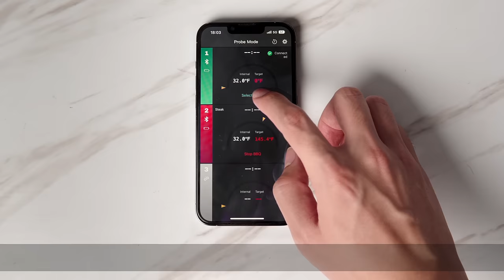Smart Meat Thermometer TM001 | Your Smart Cooking "Assistant" | Paris Rhône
Paris Rhône Smart Meat Thermometer TM001

Paris Rhône Wireless Smart Meat Thermometer features a wide transmission range of up to 263ft, ensuring foolproof cooking with a stable connection between the smart base and the probe. The thermometer comes with an innovative App to estimate the cooking time so you can enjoy better and consistent results every time you cook.

KEY FEATURES:
🥩Smart app cooking guide
🥩Built-in 1000mAh battery with a smart charging protection function
🥩Up to 263ft wireless wide-range monitoring